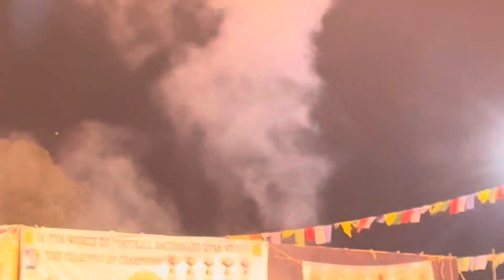Random vlog| Bangalore to Mundgod | what’s in our bag | celebration of Mundgod GCM triumph | gorshey